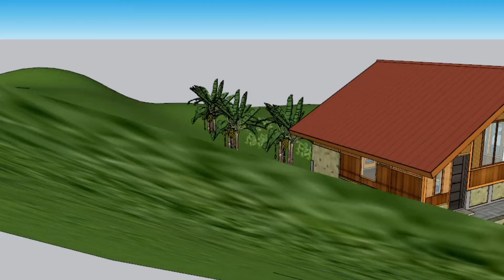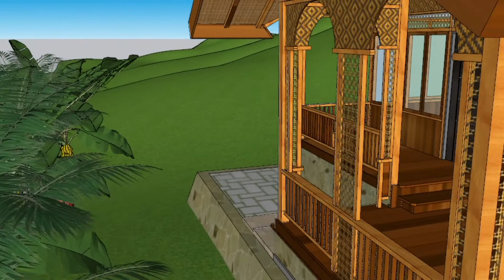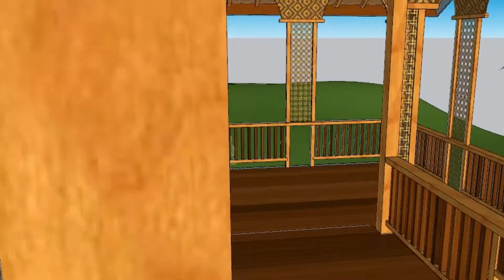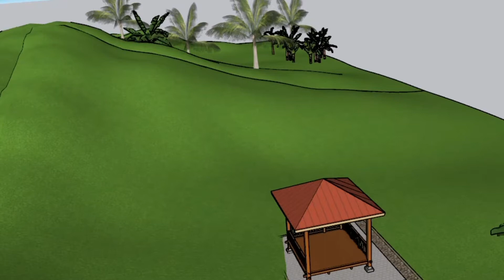Desain Rumah Kayu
video kali ini animasi desain rumah kayu,menggunakan pondasi batu kali
,dengan ekterior modern pada ruangan dapur dan kamar mandi.
dengan menggunakan dinding bilik dari kayu dan kayu.mudah mudahn videonya bermanfaat.terimakasih
ikuti terus video yang lainnya di palylist.